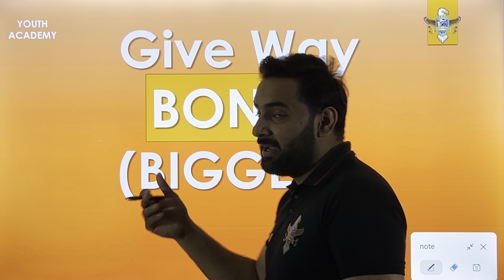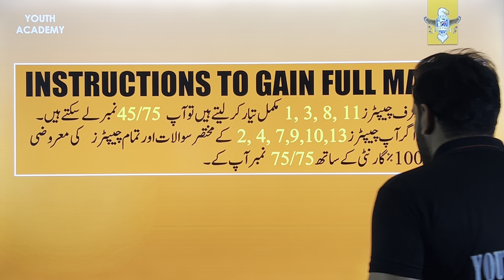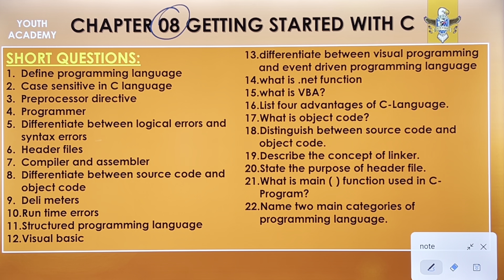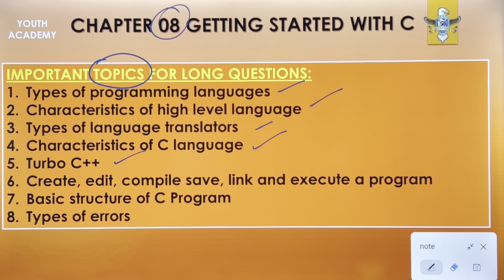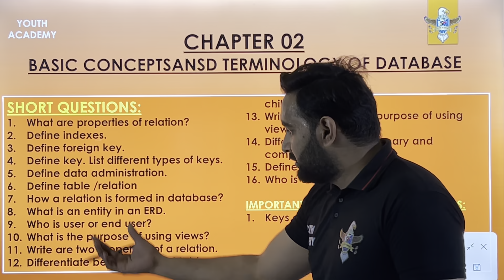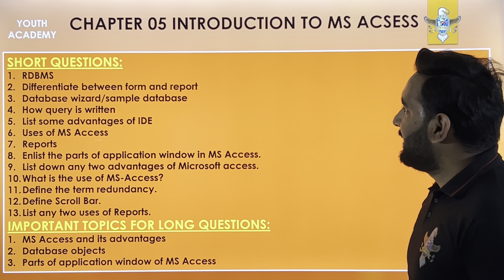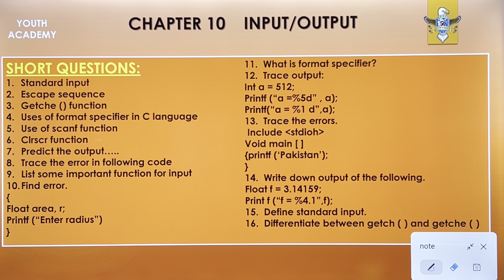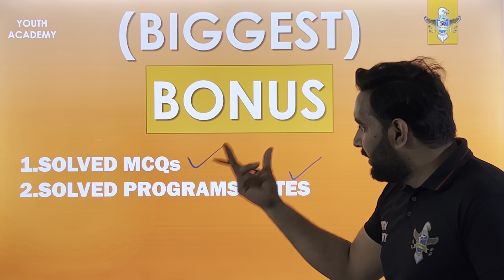Class 12 : Computer Science Final Guess Paper 2024 🔥 : 75 Marks Road Map : Guess Paper 2024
Join Arooj Batch 2024
Fee Just = 1999 (All Subjects Included)

Payment Method
Account Name = Usama Khalid
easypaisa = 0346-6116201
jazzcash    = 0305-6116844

Bank name = UBL

Arooj Batch benefits
1.Guess papers
2.Easy Notes
3.Past Papers
4.Mcqs
5.Test Series
6.24/7 Whatsapp Support
7.Subject Wise Teachers Support
8.Dedicated Whastapp group for Paid Students
9.Dedicated Whastapp Number for Paid Students
10. Sms Reply
11. Support During Exams Days
12.Weekly Smart Study Plans
13.Chapter Wise Important Long Questions
14. Passing Formula